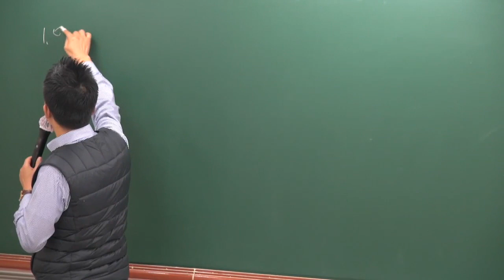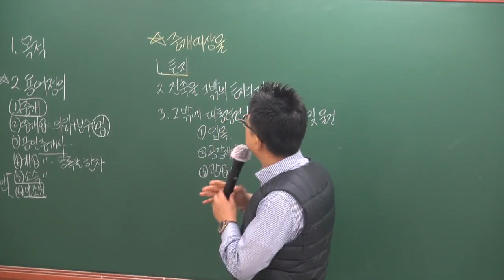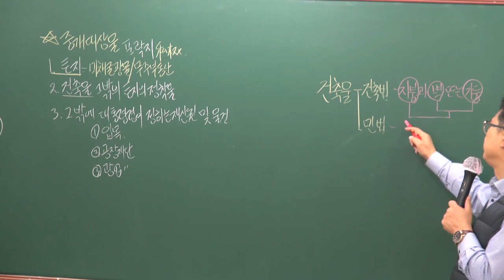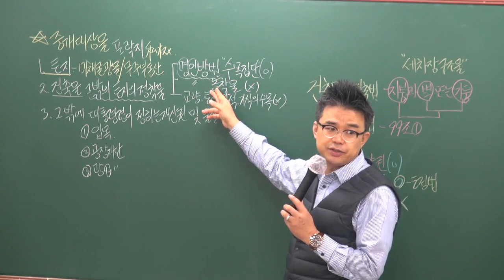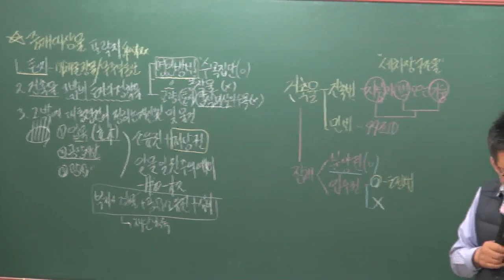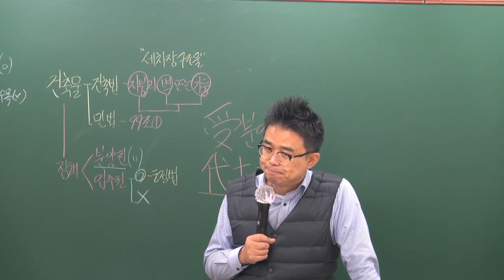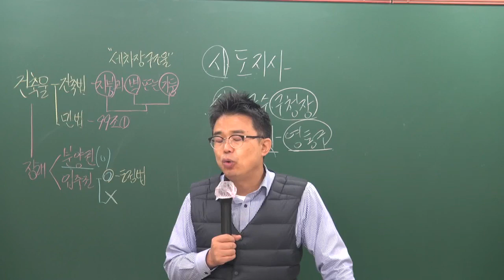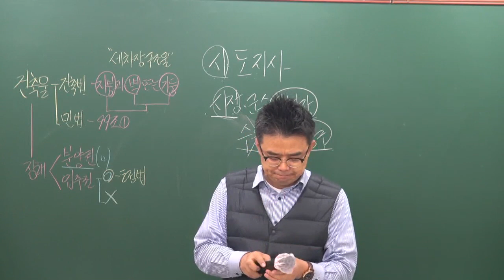[공전무] 2019년 공인중개사법령 및 중개실무 기초이론 11-4